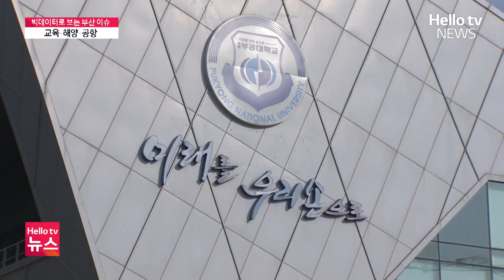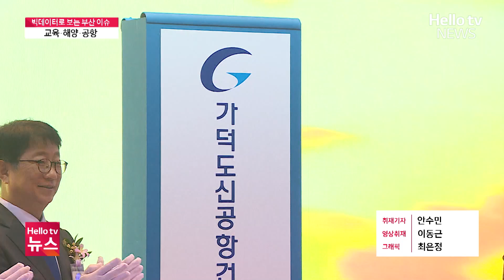6월의 부산 이슈는? 교육·해양·공항ㅣ#빅데이터로보는부산이슈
LG헬로비전이 자체 개발한 빅데이터 분석 시스템을 활용해 우리 지역의 주요 이슈를 살펴보는 시간입니다.
6월 한 달동안 어떤 키워드가 시민들의 주목을 받았을까요?

안수민 기자가 정리했습니다.